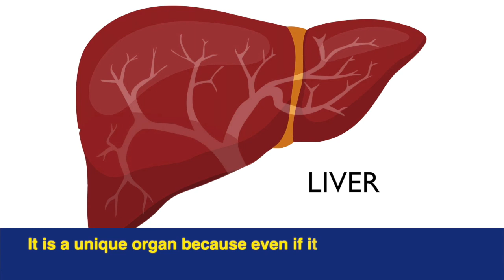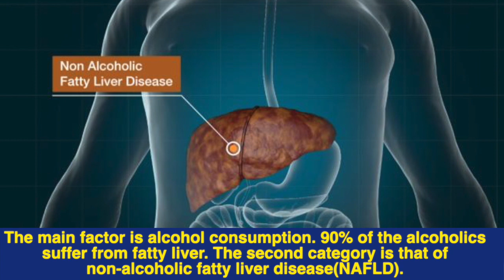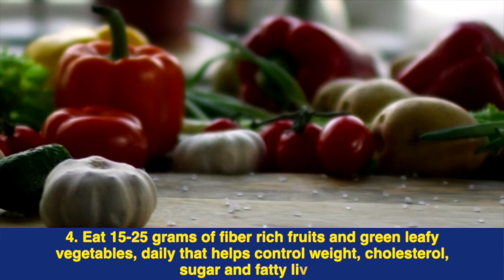26: Effective Tips to reduce Fatty liver without medicines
Effective Tips to reduce Fatty liver without medicines

Is a fatty liver not a serious condition or does it always lead to cirrhosis?

What are the causes of fatty liver?